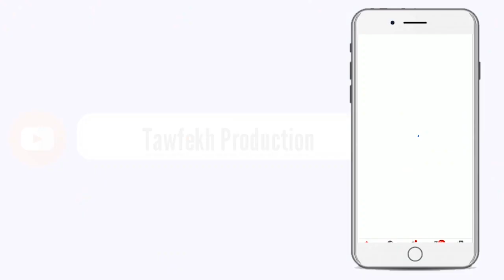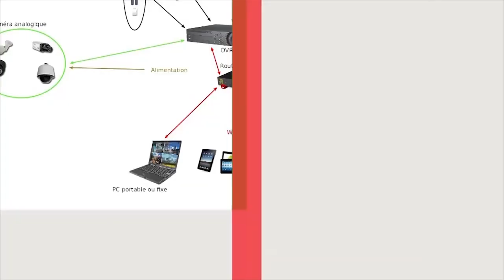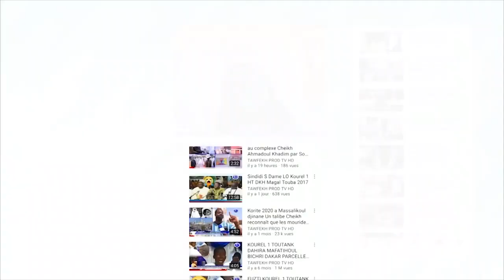Président Macky Sall Dina Wakhtan ak l’opposition bi Visite Ousmane Sonko à Ahmet Khalifa Niass